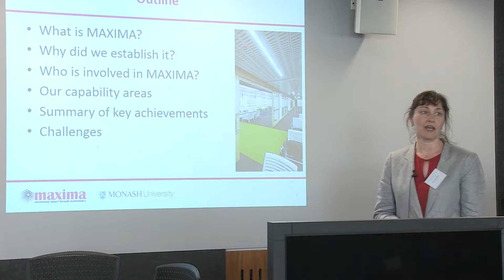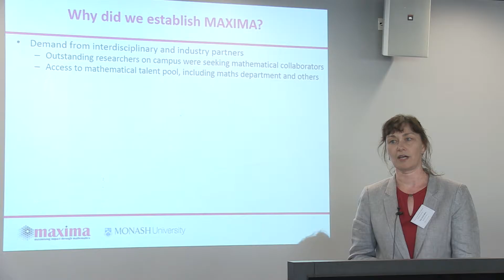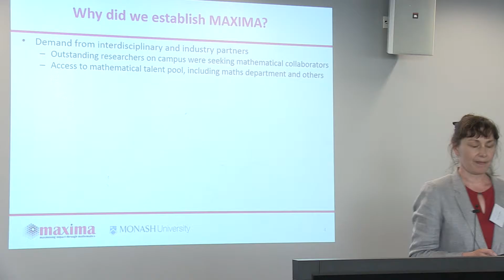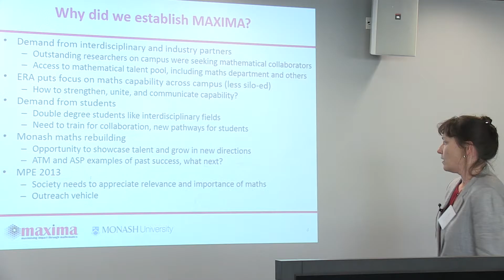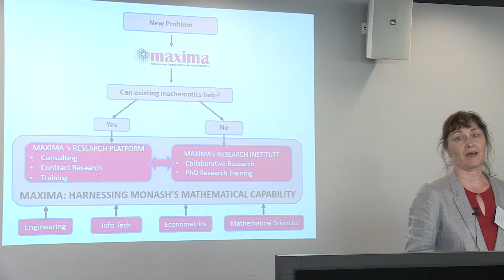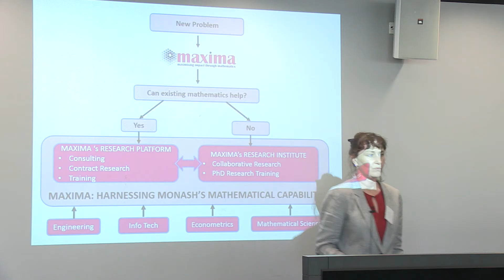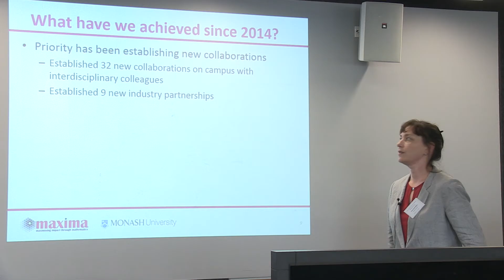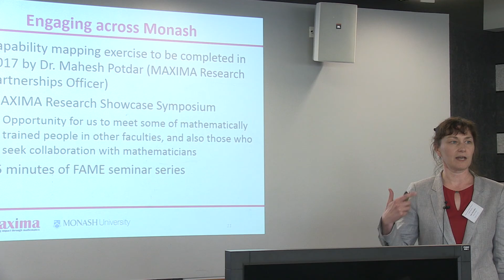Prof. Kate Smith-Miles - MAXIMA Overview